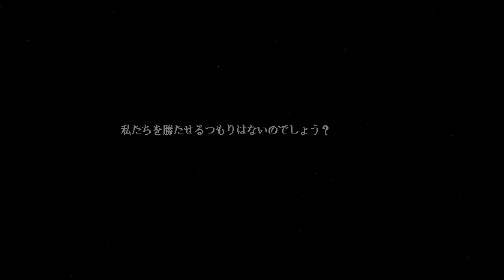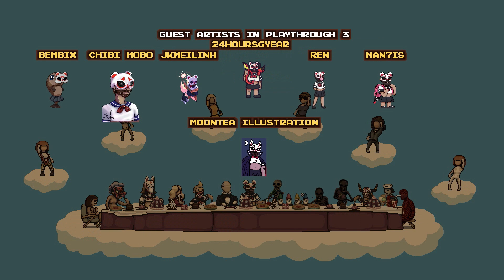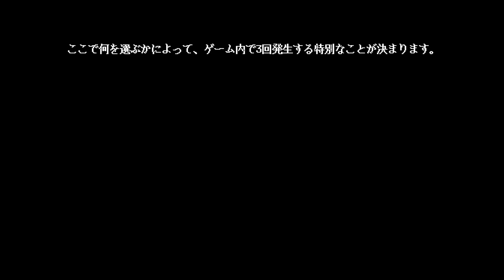死ねば死ぬほど終わった3周目『Anglerfish』＃18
この先目指す真エンドってやつはアップデート要素だったらしい。
【次回】⇒